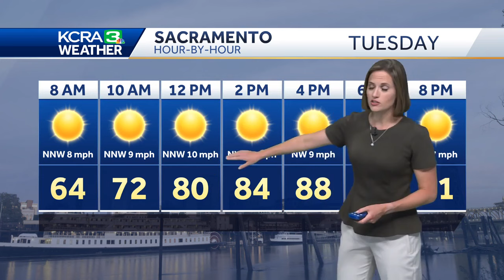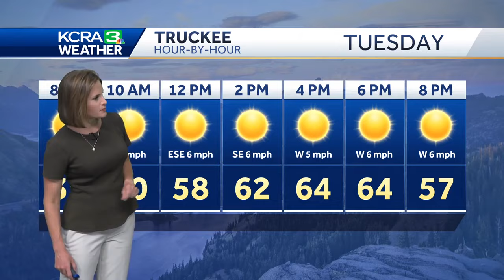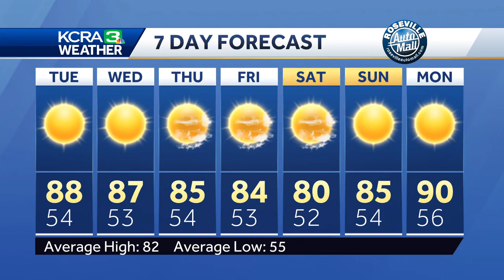NorCal Forecast: Warmer Tuesday, comfortable end of week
Meteorologist Heather Waldman's forecast on 5/20/24 at 10 p.m.